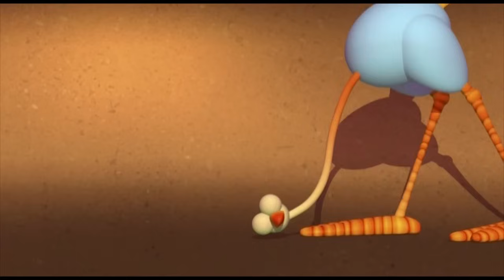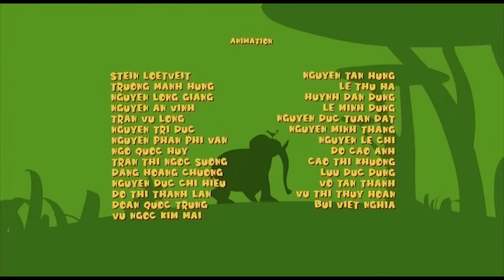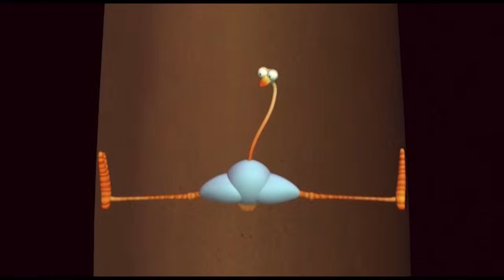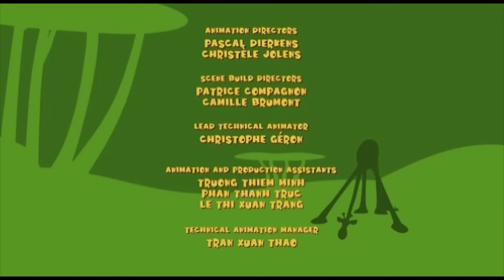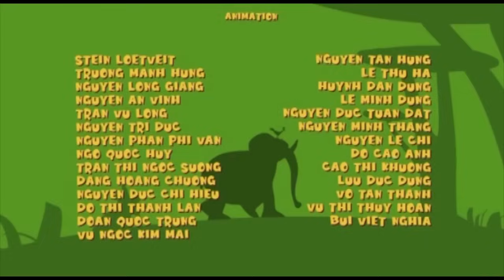Carrera hacia la cima | ¿Ganó la serpiente? | Gazoon Español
Cuidado con una carrera épica hacia la cima de la serie. Donde todos los animales, como elefantes, avestruces, serpientes y más, hacen todo lo posible en la carrera. Ten cuidado mientras la serpiente prueba sus malvados métodos para ganar por las buenas o por las malas. ¿Ganó la serpiente? Infórmate en @gazoon-espanol5598

¡Hola, todos! ¡¡Bienvenidos a nuestro Canal Oficial de Gazoon Español!! Gazoon es un programa de dibujos animados basado en una jungla. El programa muestra la vida diaria y todas las travesuras súper locas pero súper divertidas de estos animales. ¡Los animales incluyen un elefante, una serpiente, una cebra, jirafas y un pájaro! ¡Diviértete mientras observas a todos estos encantadores animales! Mucho amor, Gazoon.

Hello Everyone! Welcome to our Official Channel of Gazoon Español!! Gazoon is a cartoon show based in a Jungle. The show depicts the daily life and all the super crazy yet super fun antics of these Animals. The Animals include an elephant, a serpent, zebra, giraffes and a bird! Have fun while watching all these lovely animals!  Much Love, Gazoon.